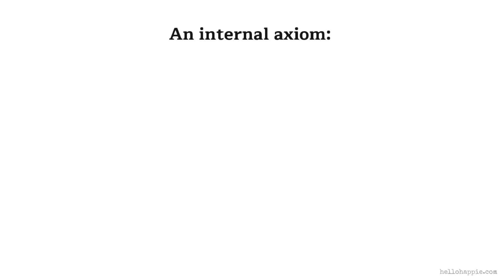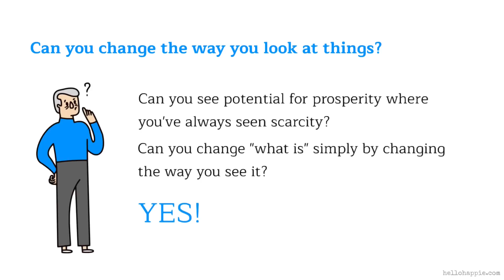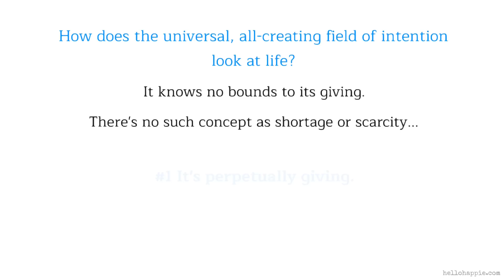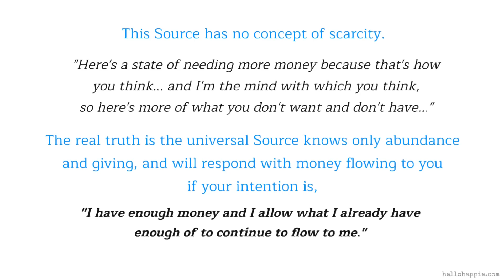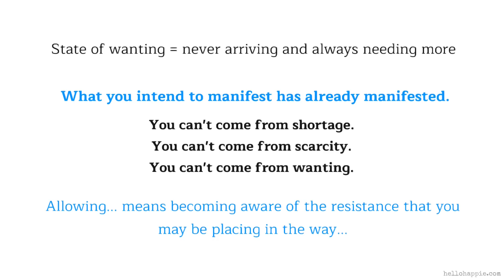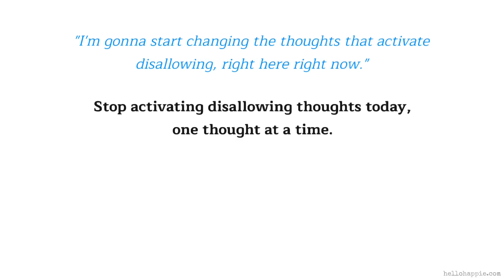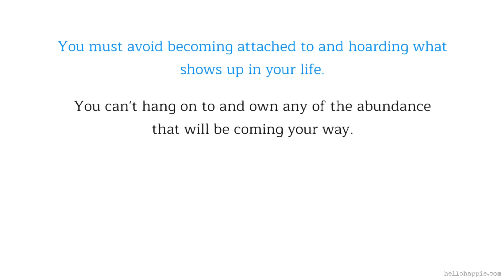Wayne Dyer ~ Feel That What You Intend To Manifest Has Already Manifested 🙏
Wayne Dyer shares inspirational advice on how to allow & manifest the natural flow of abundance and prosperity in your life, and not staying in a state of wanting (never arriving and always needing more). He advises on never doubting that what you intend to manifest has already manifested and on feeling your harmony with the power of intention.

100 Habits For Self-Love
75 Things The Universe Wants To Tell You
101 Affirmations for Inner Peace & Relaxation

Namaste,
Iona Kristina :)